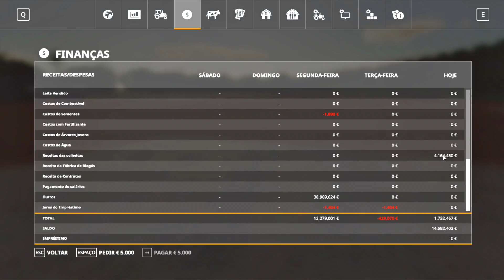BITREM 30 METROS 125 MIL LITROS DE AMENDOIM E FIQUEI SEM FREIO | Farming Simulator 19 - Logitech G27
Bem vindo ao canal mais alegre desse youtube, aqui sua alegria está garantida! Não Esqueça daquele like maroto.